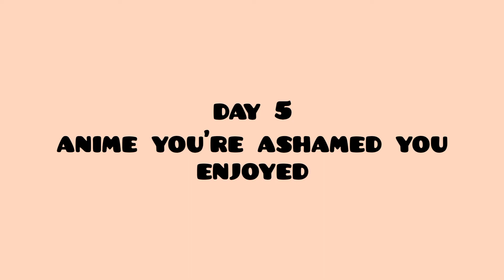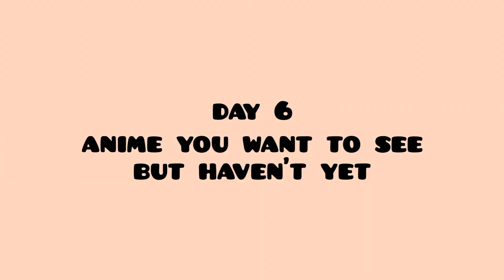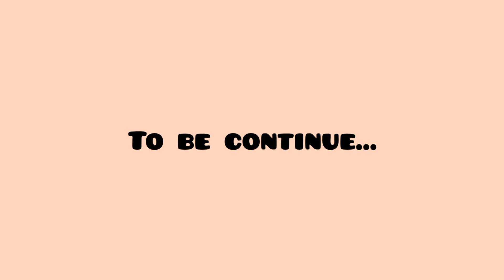30 DAYS CHALLENGE ANIME #1 | Edited